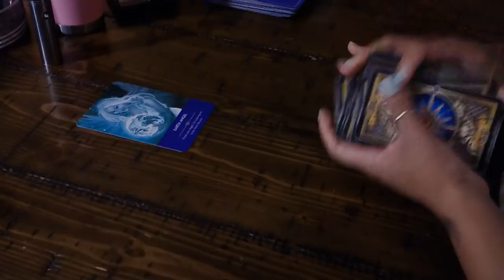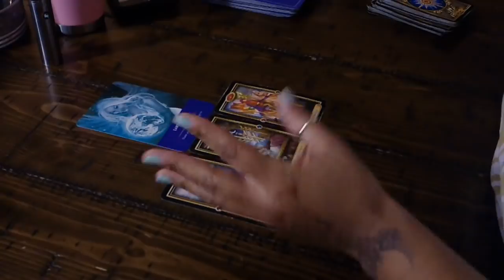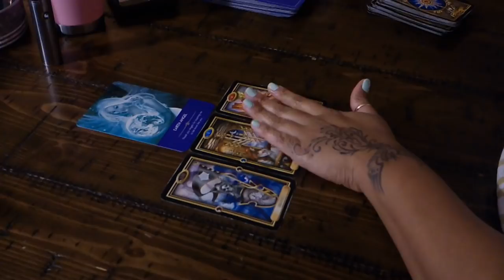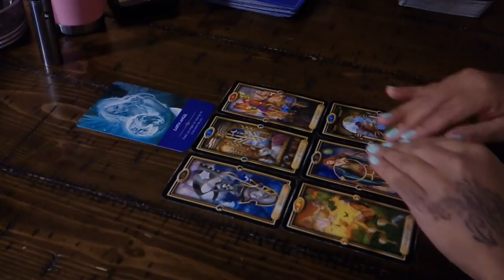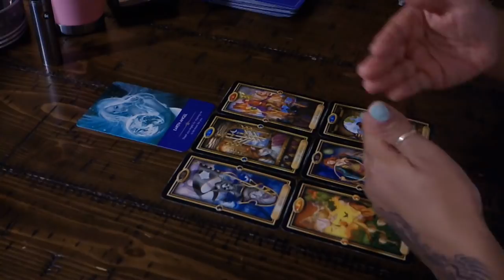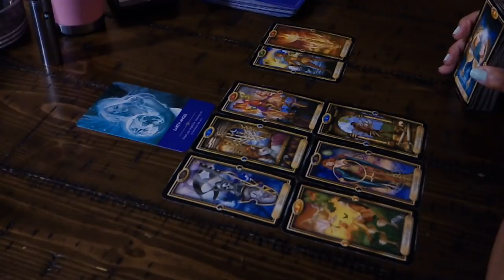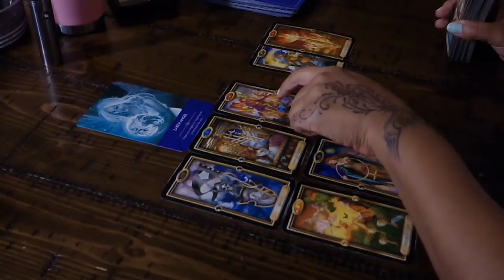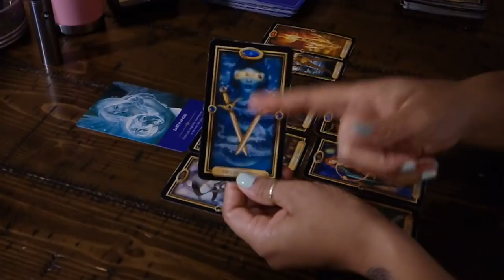CAPRICORN NATION~BELIEVING IN YOURSELF IS EVERYTHING~JAN.9-10